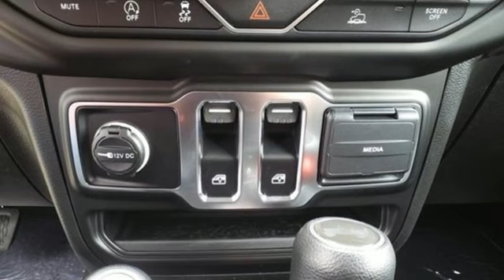2023 Jeep Wrangler Utica NY Oneida, NY CY2927 - SOLD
Year: 2023
Make: Jeep
Model: Wrangler
Trim: Sport
Engine: 2.0L I4 DOHC
Transmission: 8-Speed Automatic
Color: Yellow
Interior: Black
Stock #: CY2927
VIN: 1C4GJXAN3PW639530
New Price! High Velocity Clearcoat 2023 Jeep Wrangler Sport 4WD 8-Speed Automatic 2.0L I4 DOHCbrbrCome See Why It's Gotta Be NYE Chrysler Dodge Jeep Ram! to learn more. Recent Arrival!brbrbrNYE Vehicles come installed with the NYE Protection Package. LoJack: Insurance Deduction (most carriers), 98% Stolen Vehicle Recovery, Keep track of your vehicle's location, Service reminders and recall notifications, Driver Behavior Alerts 2 Year membership included. Traceable Theft Protection: Practical theft deterrent, makes vehicle easily traceable if stolen, Insurance Deduction (most companies). Paint & Interior Protection: 2 Year coverage against exterior and interior finish, protects against visible stains & blemishes. NYE Protection Package not included in vehicle pricing. See Dealer for Details. Price Includes:$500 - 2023 FIRST RESPONDER BONUS CONSUMER CASH 47CPA9. Exp. 01/02/2024 $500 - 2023 MY Military Program 39CPB. Exp. 01/02/2024

Address:
1441 Genesee St.